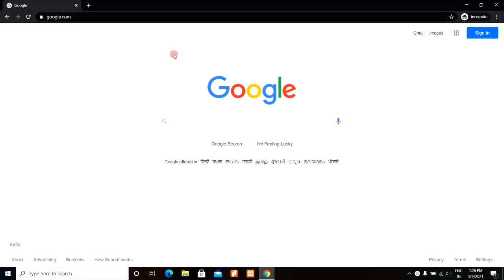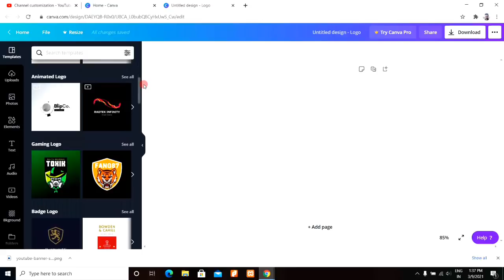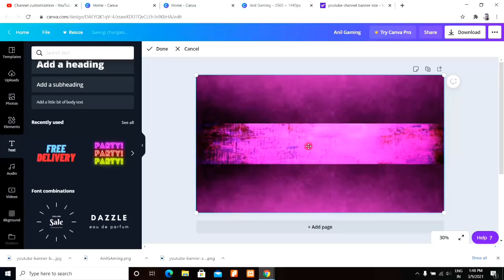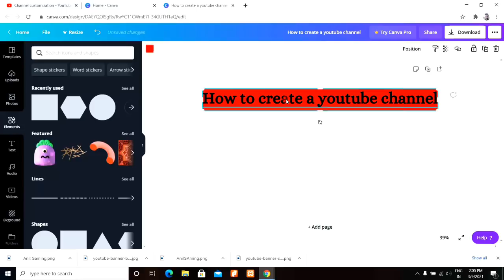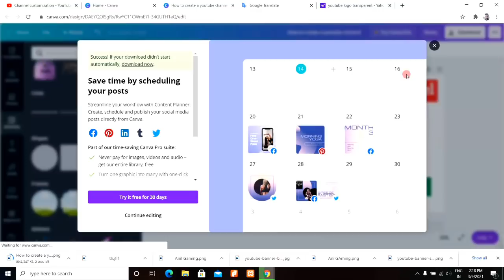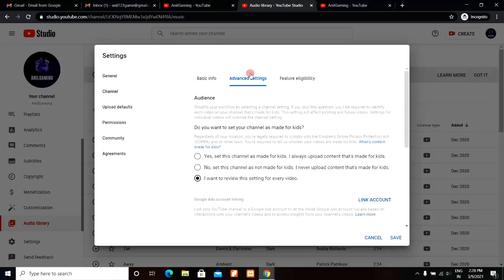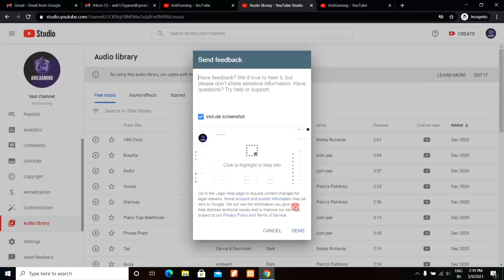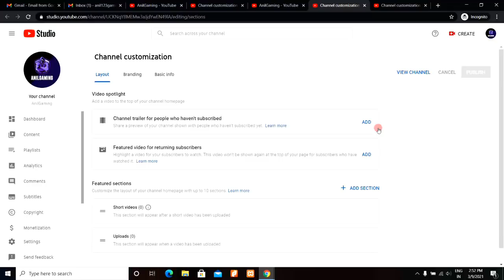How to create a youtube channel | Youtube channel kaise banaye | Full Tutorial in HINDI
How to create a youtube channel | Youtube channel kaise banaye | Complete guide in hindi

Is video mein mai apko sikhaunga ki aap apna youtube channel kaise bana sakte hai. aur iske sath mein mai apko iski saari settings ke bare me detail me bataunga. aur channel ko verify krna bhi sikhaunga.

 इस  वीडियो में मै आपको सीखाऊंगा कि आप अपना  youtube चैनल कैसे बना सकते है. और इसके साथ में  आपको इसकी सारी  सेटिंग्स के बारे में डिटेल में बताऊंगा और चैनल को वेरीफाई करना भी सिखाउंगा |